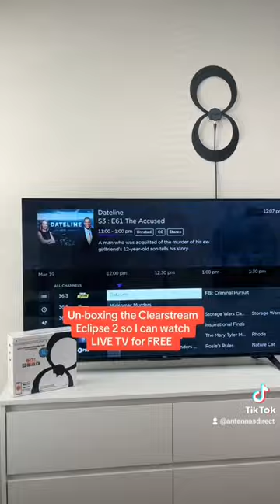Un-boxing the ClearStream Eclipse 2 so I can start watching LIVE TV for FREE!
Pick up a TV antenna from Antennas Direct today and start watching for free!

16388 Westwoods Business Park
Ellisville, Missouri 63021